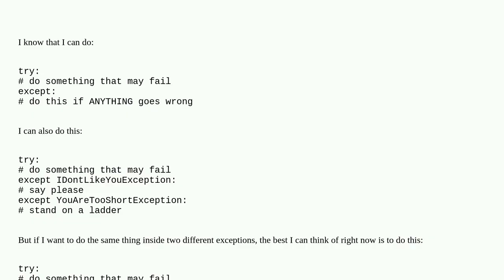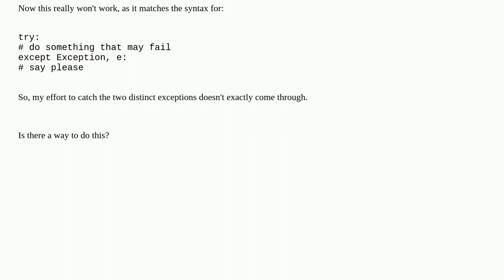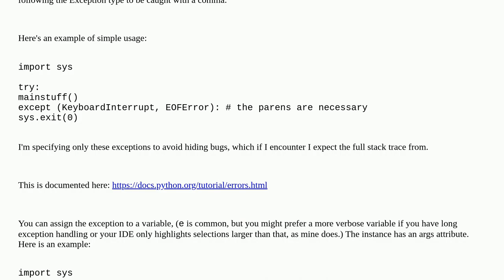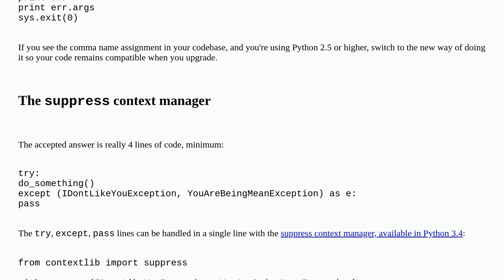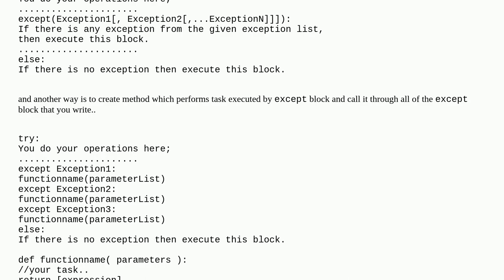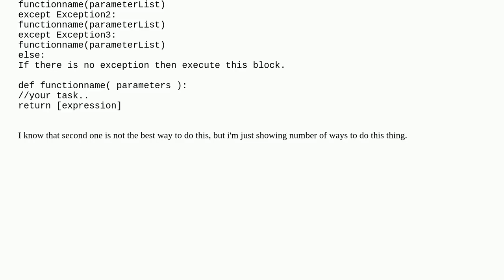Catch multiple exceptions in one line (except block)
A special thanks goes out to the community

  python exception-handling exception